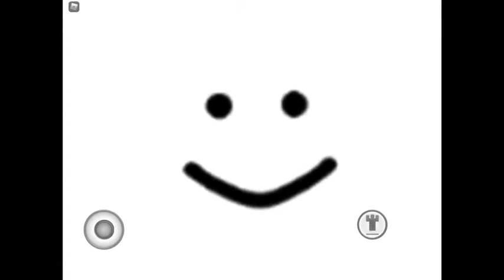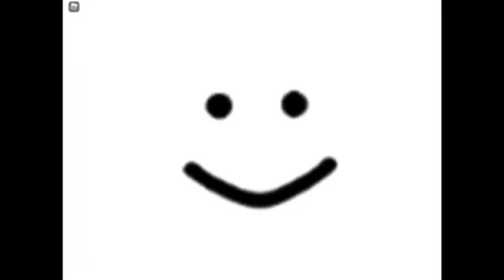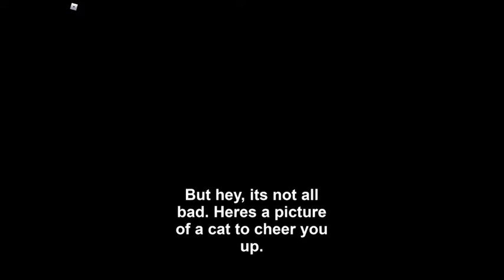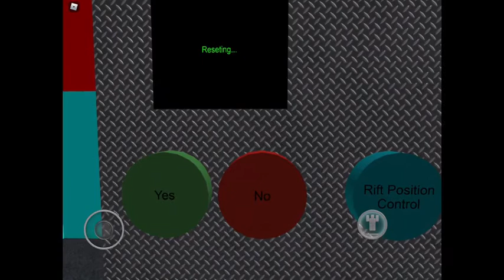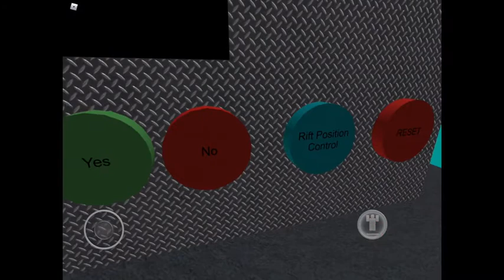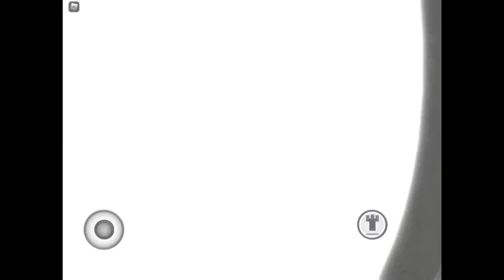Todos los finales de party.exe (Roblox)